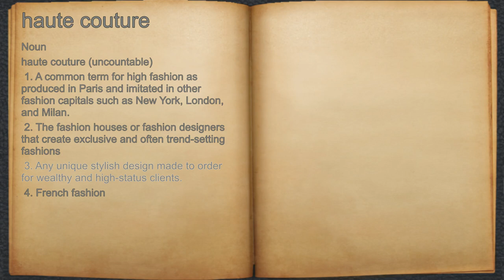What does haute couture mean?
A spoken definition of haute couture.

Intro Sound:
Typewriter - Tamskp